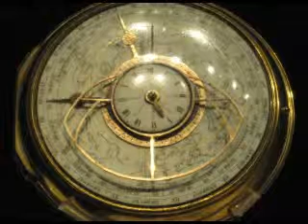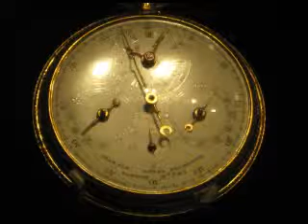Hollywood Splendour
Hollywood style and splendour